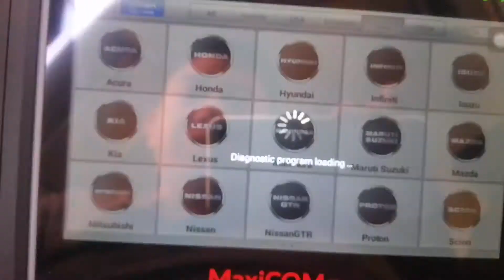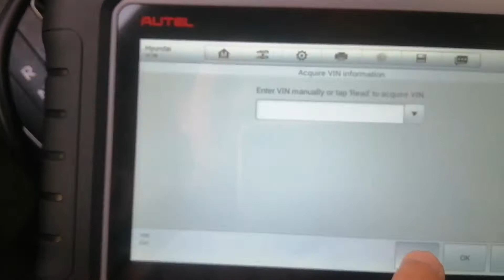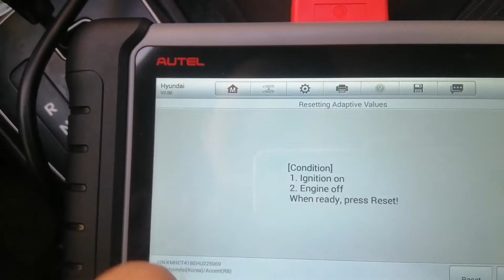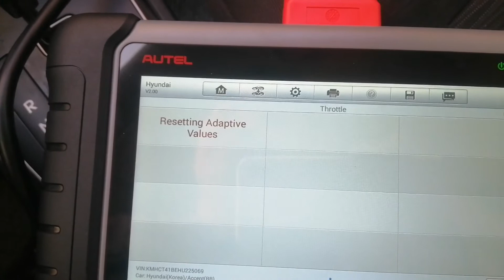How To Use Autel Scanner MaxiCOM MK808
This video is about the Autel MaxiCOM MK808 OBD2 Scanner. This scanner can read and clear diagnostic trouble codes, display live data in text or graph format, retrieve vehicle information like VIN number, mileage and more. It also supports CAN BUS protocol for newer vehicles that use this system to connect with your car's computer.